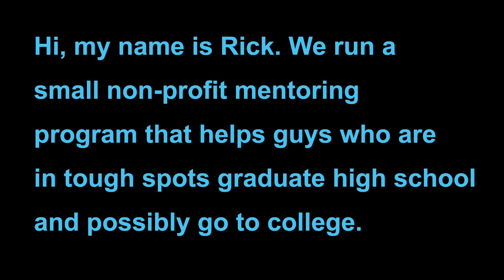Amazing Fire Domino Race #1 - Matches Chain Reaction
Match Race uses burning matches in a chain reaction like dominoes. Fire lights one match to the next. Two lines of matches are raced against each other, start to finish. The races close with a fantastic finish of flames.

About 6,500 matches were used in Lego Guys vs Army Men.

Burning stuff for a cause. We run a small non-profit mentoring program called Mentoring Urban Students and Teens (MUST). The program helps guys who are in tough spots graduate high school and possibly go to college. When you watch these Match Race videos you help our family.

Music Info

Track 1
Julian Avila @avilabeats
Song - OG

Track 2
Julian Avila @avilabeats
Song - Inspired